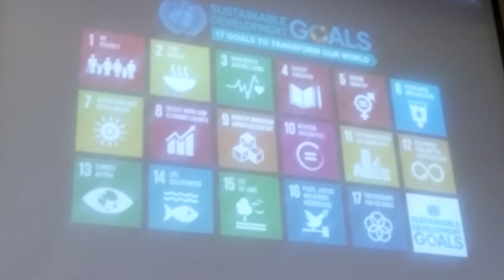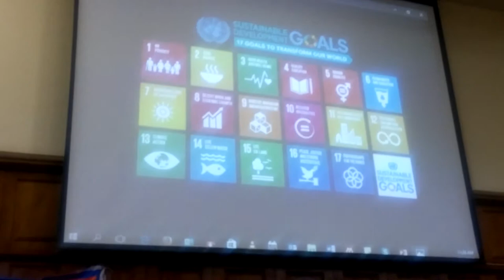Hlengisile Jiyane at Great Zimbabwe University 2017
Great Zimbabwe University ZUNA Chapter hosted SDGs Lecture recently and Miss Hlengisile Jiyane of ZUNA was the Guest Speaker. She touched mainly on SDG#5  Gender Equality.